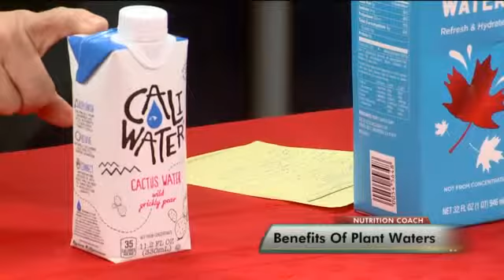The benefits of Plant Water